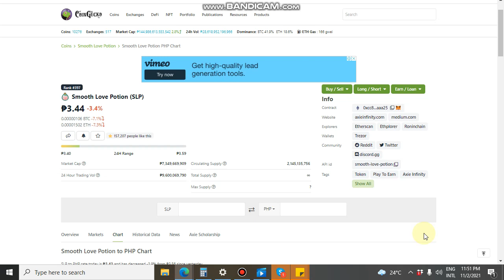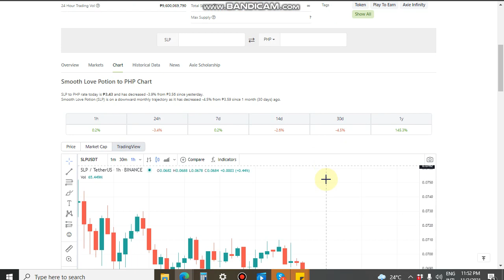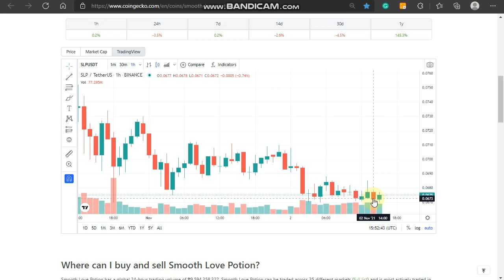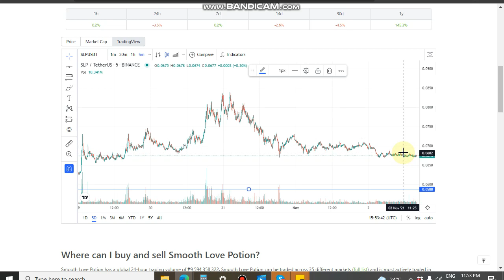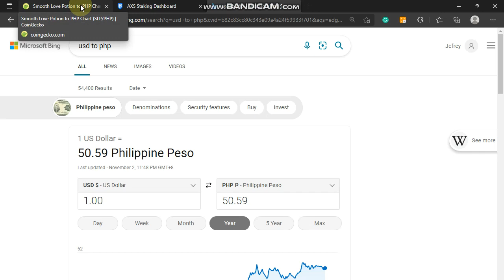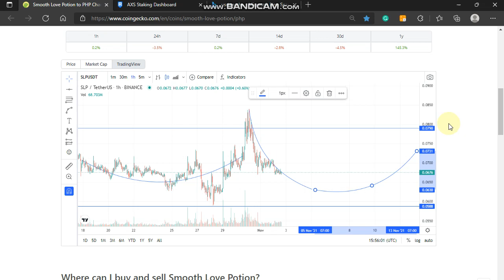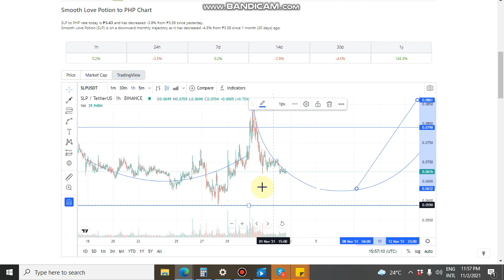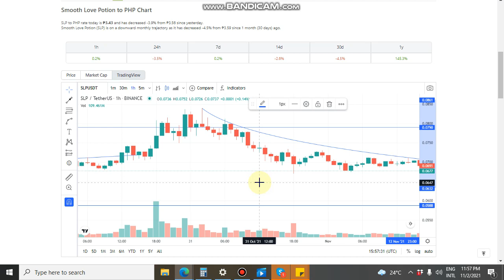SLP UPDATE TODAY NOVEMBER 3 AND SLP NOVEMBER PRICE FORECAST PREDICTION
This is an SLP price update and November price forecast and prediction